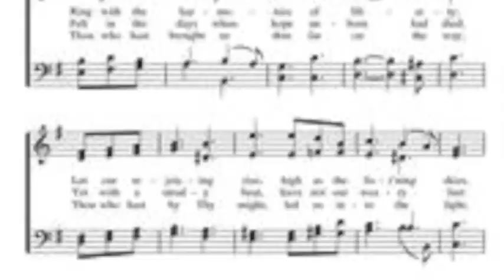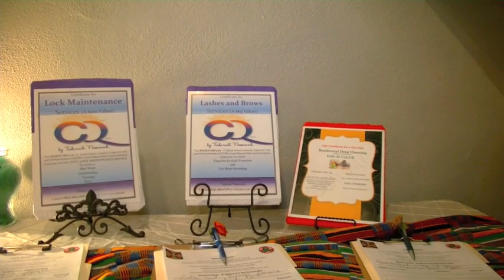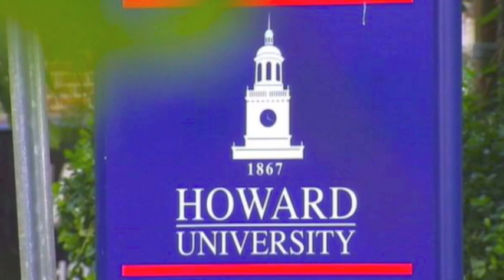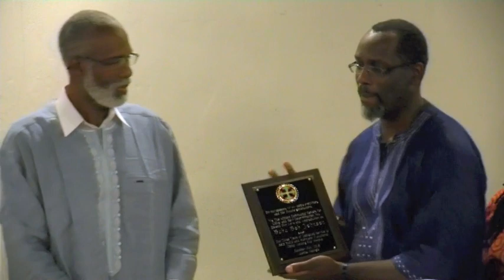ACCUSD 12th ANNUAL AWARDS BANQUET (A FIX IT PRODUCTIONS/FOCUS FILMS)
This was a night to remember. A night filled with pride and hope. The awardees have been a light in a dark place. The elders being the inspiration to the youth was very evident. Let me get out the way and allow you the rich blessings of inspiration from the ACCUSD. Foot note please forgive some of the editing. I had a lot of problems with my computer.FOOTNOTE: Some of my cut-aways cut away from the original footage and for some reason I can't get them back. Please forgive the editing technical difficulty... I urge you to listen hard to the hard messages of life which is of the utmost importance not so much my flawed computer editing issues. May many blessings be upon you as you watch this most important video... Peace.